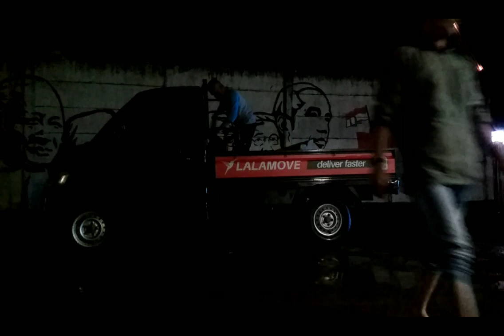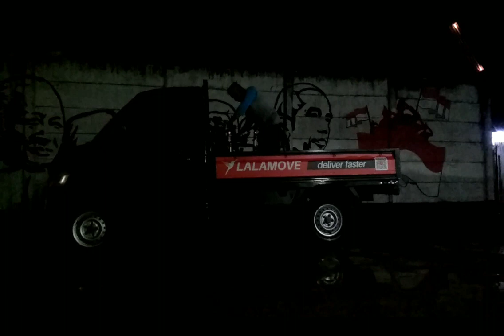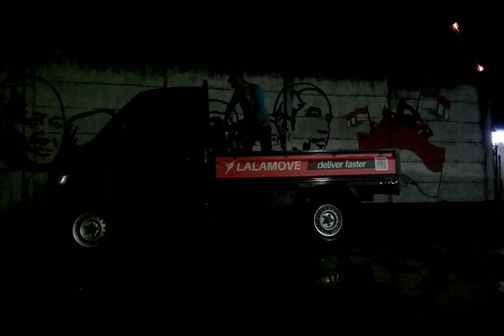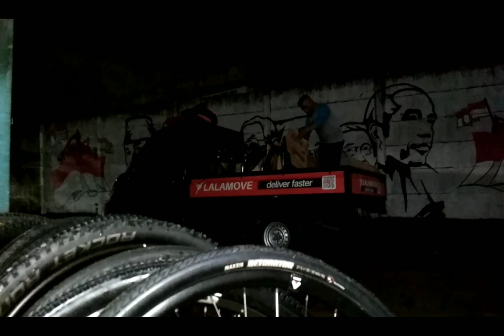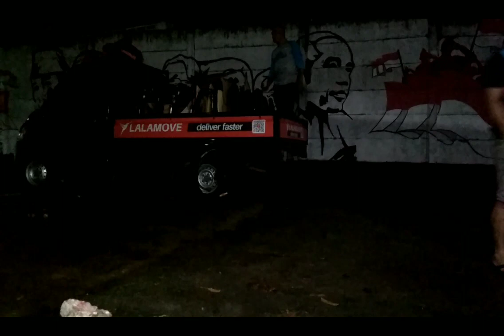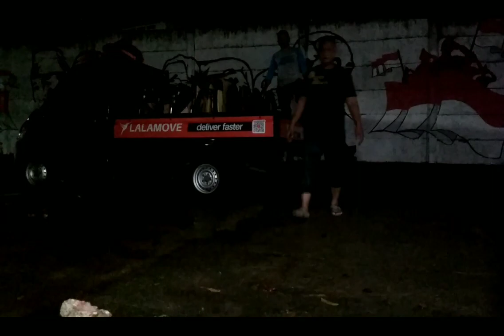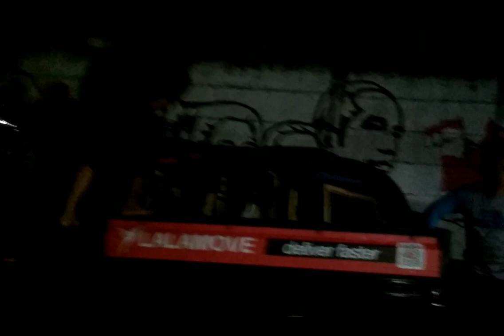LOADING....PENYEWAAN SEPEDA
BANGBHOONBIKE

SERVIS SEPEDA = Sering velg,rd,fd,,,,over haul,ganti partai ,bleeding hidrolik,ngerkait sepeda,.

PENYEWAAN SEPEDA = MTB,SELI,FULLSUP...Marshal sepeda,mechanik,mobil evakuasi...diantar ditempat tujuan...

SERVIS PANGGILAN .